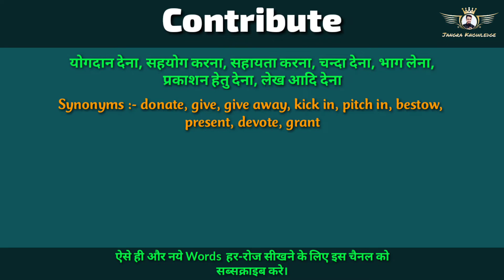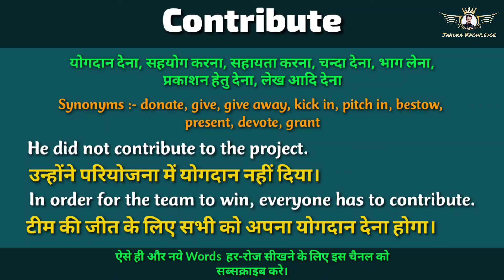Contribute meaning in hindi || Contribute ka hindi me kya arth hota hai || Jangra knowledge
नमस्कार दोस्तों आप सभी का अपने यूट्यूब चैनल Jangra knowledge पर हार्दिक स्वागत है।

अगर आपका कोई सुझाव या शिकायत है तो आप कमेंट करके भी हमें बता सकते है।

आज की इस वीडियो में हम Contribute का हिंदी में मतलब समझेंगे और साथ में Contribute का pronunciation भी सीखेंगें यानि की आप Contribute के अर्थ के साथ साथ ये भी सीखेंगें की Contribute को कैसे बोले या Contribute को बोलने का सही तरीका क्या है? इसके  अलावा Contribute शब्द के Synonyms और इससे बनने वाले Sentences भी आज आज की इस वीडियो मे सीखेंगे। इसलिए वीडियो को अंत तक ध्यान से जरूर देखें।

तो बस एक मिनट में सीखिए Contribute को|
Let’s learn Hindi Meaning of Contribute in detail.

ऐसी ही और वीडियो के लिए चैनल Jangra Knowledge के होम पेज पर विजिट करें :

Contribute meaning in hindi
Contribute  ka matlab kya hota hai
Contribute ka kya matlab hota hai
Contribute ko hindi me kya kahte hai
Contribute  ka hindi me kya arth hota hai
Contribute synonyms
Contribite  ke synonyms kya hote hai
Contribute  in sentence
Contribute use in sentence
Contribute ka sentence me use kaise kare
Jangra Knowledge
Learn english with sandeep
how to learn english in easy ways
English sikhne ki shurawat kaise kare
English kaise Sikhe
Jangra knowledge